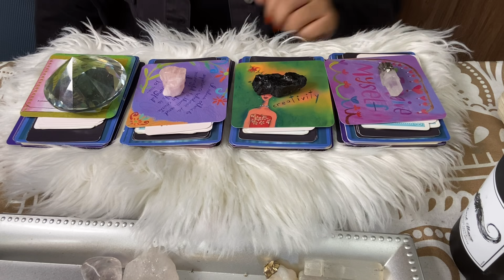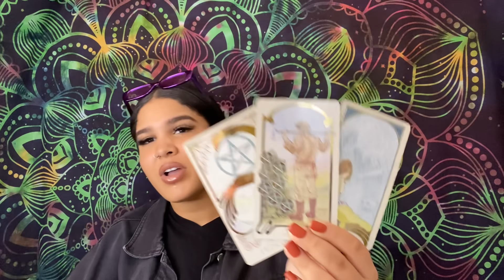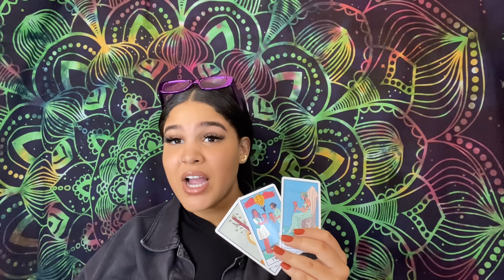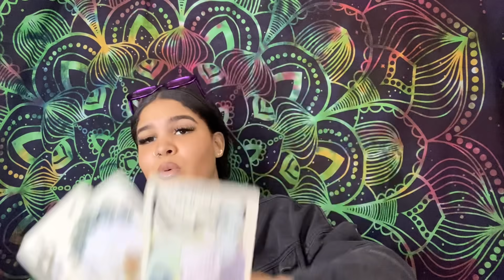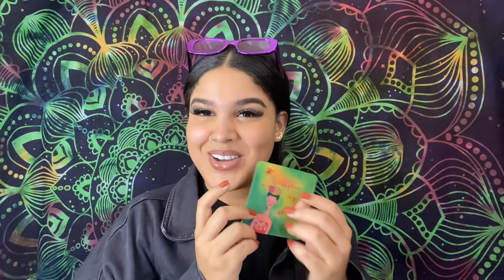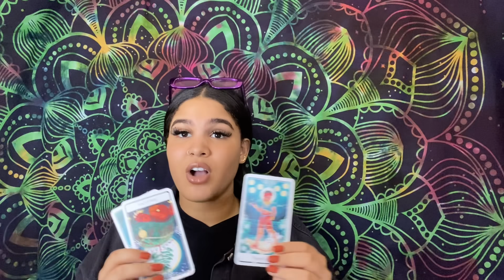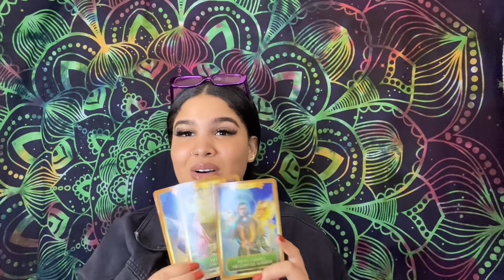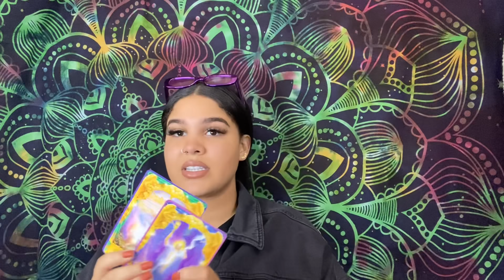(PICK A CARD) WOW ! WHAT DO YOUR ANGELS WANT TO TELL YOU !?🧚🏻✨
🧚🏻TIME STAMPS 🧚🏻

 1🌈    2:18

 2🌈   21:30

 3🌈   43:16

 4🌈   1:02:22

I AM JAYLEEN DURAN ✨🔮

Gemini SUN ☀️ Capricorn moon 🌙 scorpio rising ⬆️

HII 😍🧚🏻🧚🏻😍 I AM A 21 year old tarot reader from Brooklyn nyc and I am blessed with claircognizance, and all readings are for enlightenment, clarity, educational and entertainment purposes ❤️ for inquiries please email

AMAZON WISH LIST 🥺🧚🏻

@excusemytarot (for daily pick a cards)

DIVINE FEMININE TAROT DECK